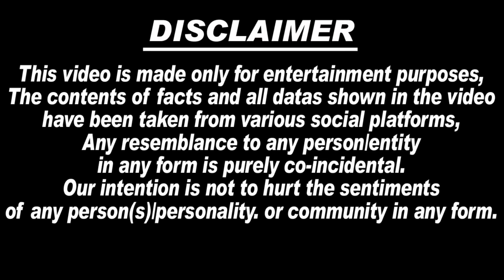बुरी खबर😭🙏! Cancer से पीड़ित Hina Khan की हालत गंभीर, Hina Khan Critical Condition, Hina Khan Cancer.